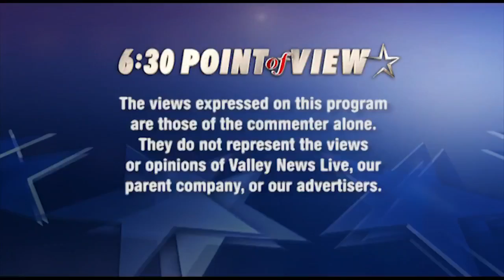Wayne Stenehjem: North Dakota AG Announces Run For Governor